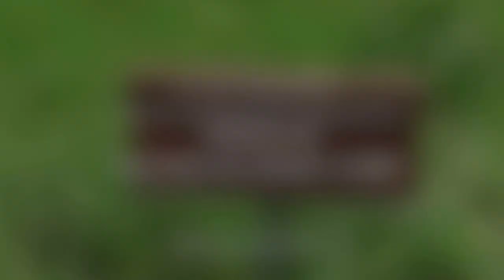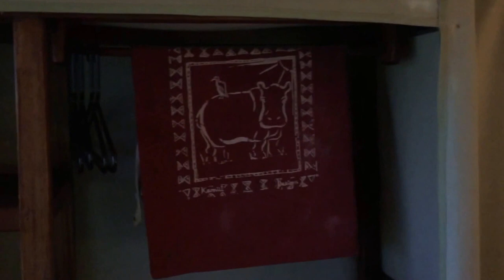Kenia 04 Kicheche Mara Camp, Mara North Conservancy | ROOMTOUR | Le Gourmand - Das Geniesser-Magazin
Have an insight look at the Kicheche Mara Camp in the Mara North Conservancy. This is the unspoiled part of Masai Mara. Here you really can explore wilderness, wildlife and enjoy safari trips on your own. Discover the true home of the lion, leopard, giraffe, zebra, gazelles, topi, hippo, rhino and for sure the elefant. Enjoy Masai Mara, enjoy the Kicheche Mara Camp.